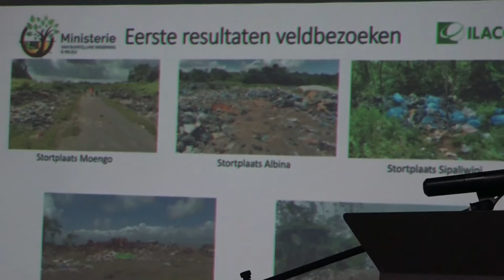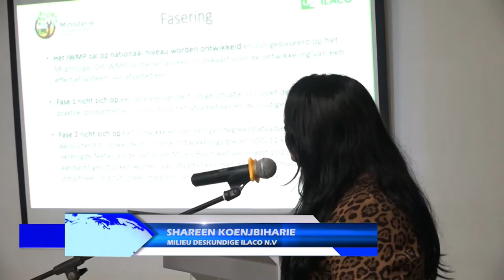18 02 2022 Vuilstortplaatsen zijn dreiging voor onze gezondheid